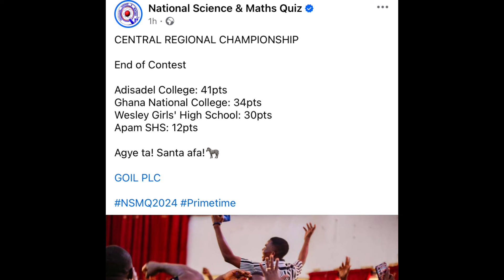THIS IS HOW ADISADEL COLLEGE WON THE CENTRAL NSMQ 2024 AGAINST WESLEY GIRLS!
Video Credit: NSMQ Ghana FACEBOOK